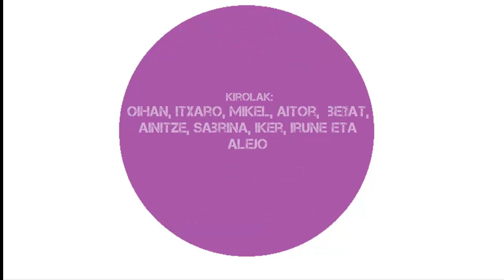Beldur Barik 2014| Aske biziaren nahia| Oianguren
Oianguren ikastetxeko 3-E gelako lana da hau beldur barik leihaketan parte hartuz.
-Doinua: Mikel Laboa-Martxa baten lehen notak.
-Letra eta gitarra: Aitor Zunzunegi
-Ahotsa: Ainhoa Garmendia
-Zeharkako txirula: Leyre Molina
Hitza:
Esna gaitezen denok batera
 Mundu lokartu hon(e)tatik
 (e)ta sinets(i) dezagun mundu batean
 Berdintasunaren bidetik.

 Aske bizi nahi dugunontzat
 Goizeko lehen argi izpitik
 Libre izan nahi dugunontzat
 Gaueko azken izarretik.

 Ez utzi gainetik daudela
 Esatea inork zuri.
 Ez utzi gizarte zikin honi
 Inolaz zu zapaltzerik.

 Irten gaitezen denok kalera
 Bihotza (o)horez beterik
 Lortuko dugu noizbait bizitzea
 Eskutik (e)ta beldur barik.